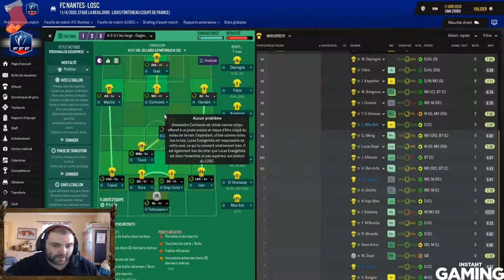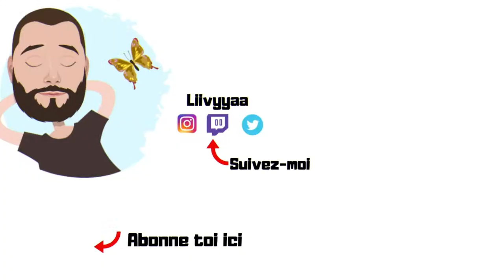FM 2019 | FC Nantes QUART DE FINALE contre le LOSC | Coupe de France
Plop à tous voici une vidéo FM19 saison avec le Fc Nantes et aujourd'hui c'est la Coupe de France contre le LOSC. N'hésitez pas à laisser un commentaire.